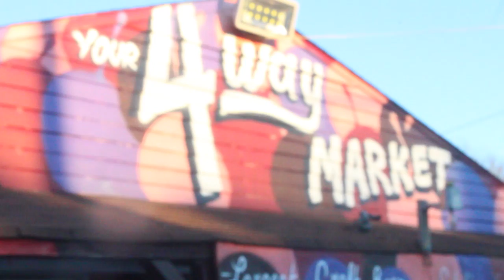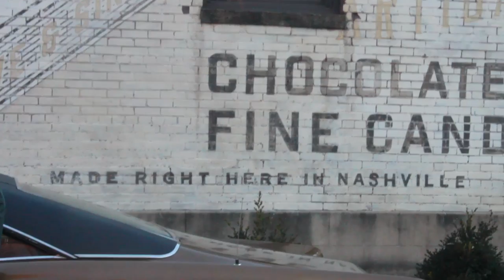R.A.P. FERREIRA - DOLDRUMS (PURPLE MOONLIGHT PAGES)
the almighty ruby yacht thieves guild
in conjunction wit the bookoo bread co
and our friends at soulfolks think tank
present

R.A.P. FERREIRA - DOLDRUMS

from upcoming heatrock LP titled "purple moonlight pages"
entirely produced by The Jefferson Park Boys
(Kenny Segal, Mike Parvizi, Mr. Carmack)

features scratches from
3x WORLD SCRATCH CHAMPION,
DJ Prolifix

1luv!

-RF